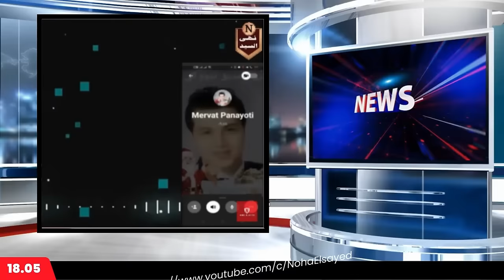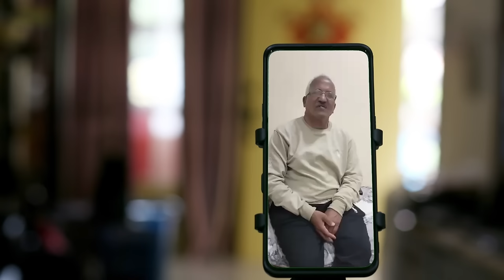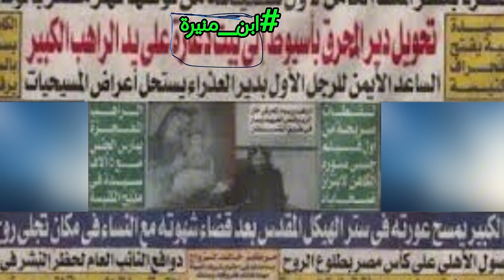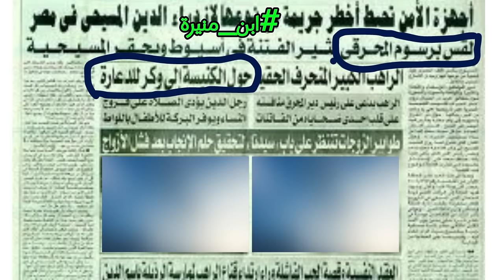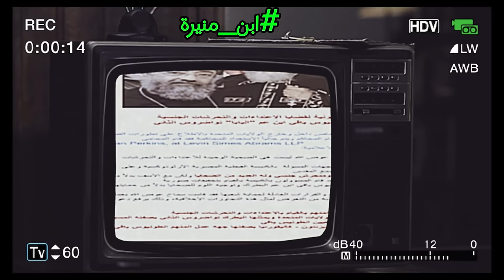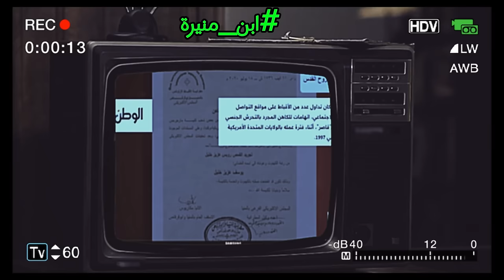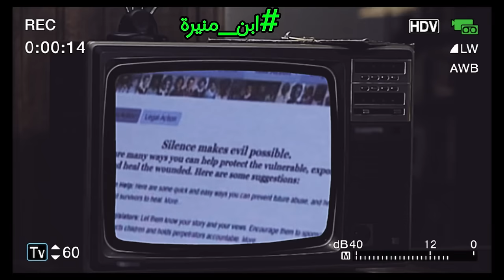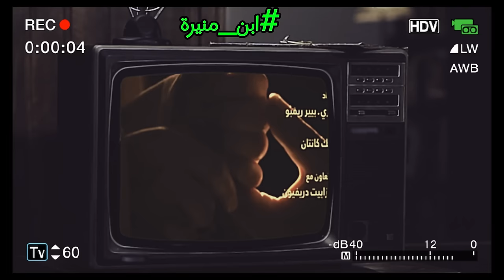|| للكبار فقط +18|| تصريحات ابن منيرة تتسبب في هتك عرض المسيحية